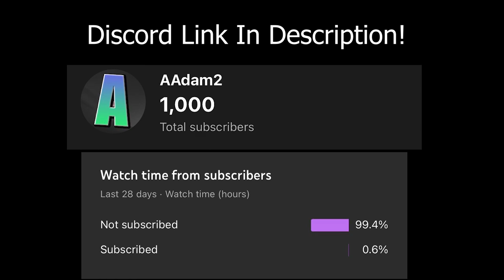POV: You MLRS a JACKPOT Compound...